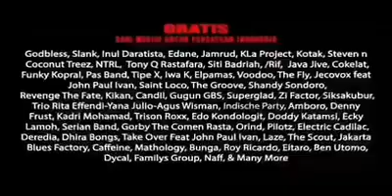Konser Musik Untuk REPUBLIK | Bumi Perkemahan Cibubur 18-20 Oktober 2019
Persatuan Indonesia